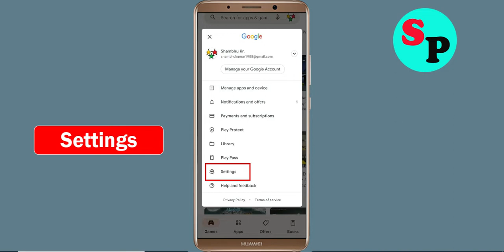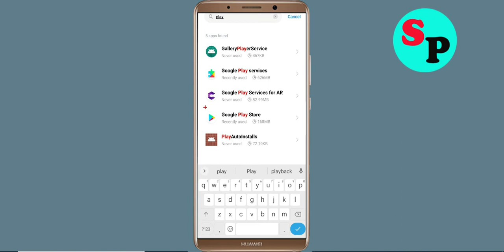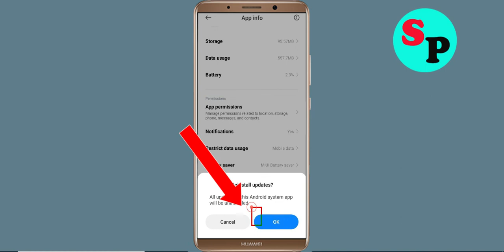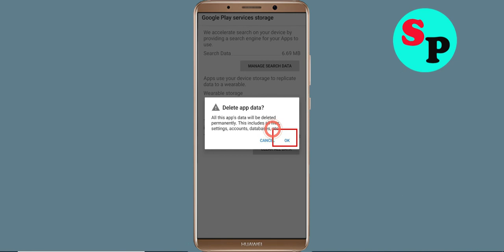Fix Can't Airbnb App on Playstore | Can't Downloads App Problem Solve - Play Store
In this video i am going to solve how to solve can't install Airbnb app problem on playstore | can't download app on google play store in your android mobile problem solve | how to fix can't install app google play store | how to fix can't download apps from play store problem | how to solve can't install app problem all this is covered in this video tutorial.

Hello viewers if you want to know about i can't install or download Airbnb app problem in Days After then this video is for you because in this video i have given solution how to fix Airbnb can't Install App or Google Playstore can't download app so please watch full video properly.

1) can't install Airbnb app problem solve in Google play store
2) how to fix can't installAirbnb app google play store
3) how to fix can't download and understood apps from play store problem
4) how to solve can't install app problem
5) how to Fix can't install app
6) how to solve can't install app in play store
7) how to fix can't install apps on play store
8) how to fix play store can't download Airbnb
9) can't download Airbnb apps from Google play store
10) can't install Airbnb app problem